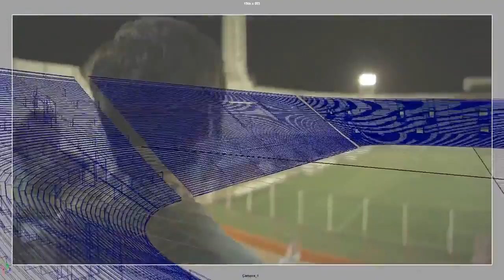El Secreto de sus Ojos: Vfx Production (Part06)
MATCHMOVING Stands